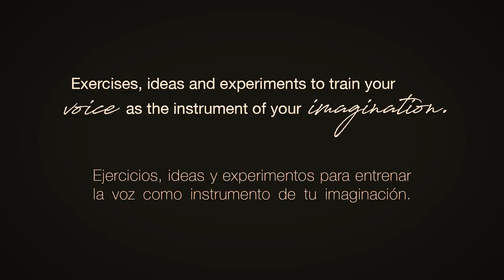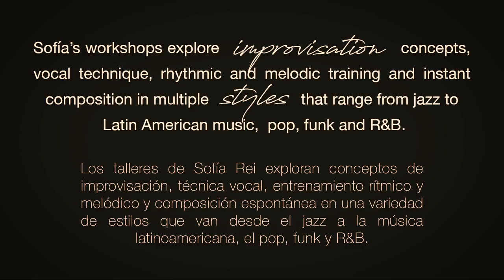Sofia Rei Vocal Masterclass at Usina del Arte, Buenos Aires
Sofía Rei teaches a vocal Masterclass at Usina del Arte
September 2017

Excerpts from a two-hour class. Topics included vocal technique, vocal improvisation, rhythmic and melodic training on different styles.

Special guest: Tupac Mantilla (body percussion)

Video production: Paula Abramovich